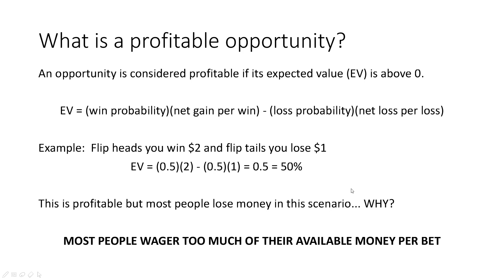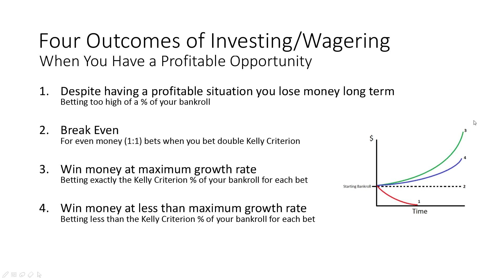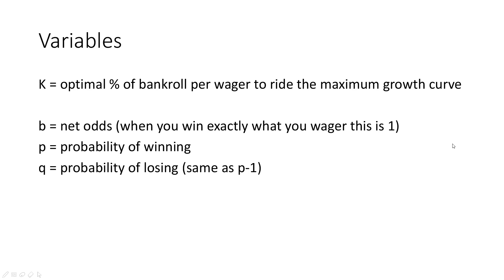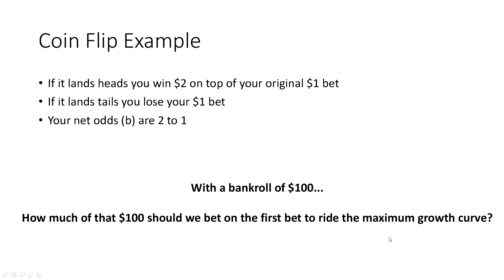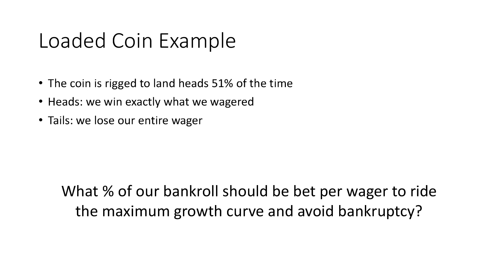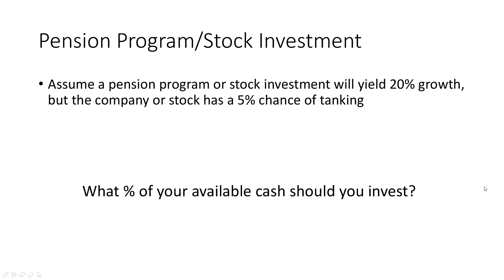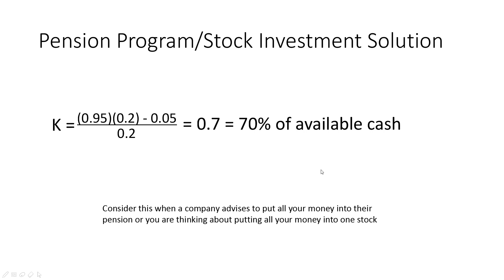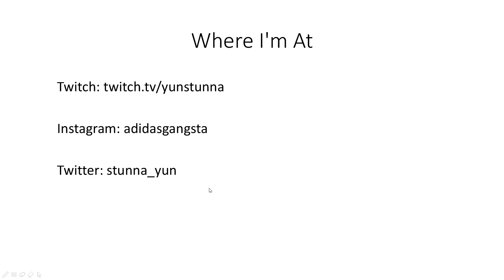Kelly Criterion - Optimal Investment and Bet Sizing - Kelly Formula - Kelly Bet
Kelly Criterion grants you the ideal percentage to wager per investment/bet to achieve your maximum growth curve based on the probability of winning/losing and the payout net odds.